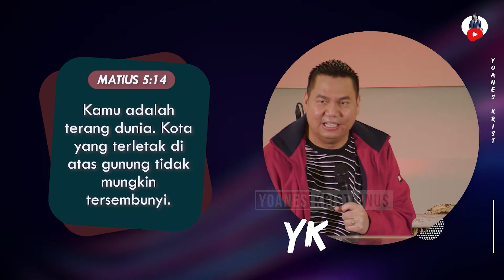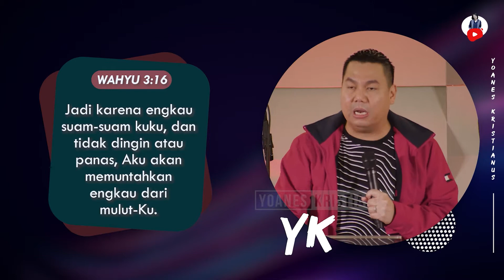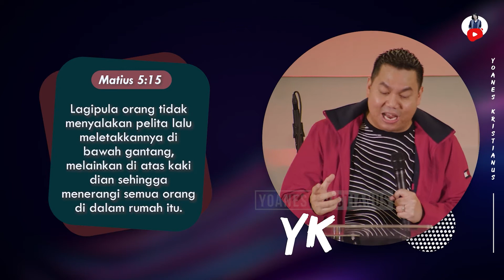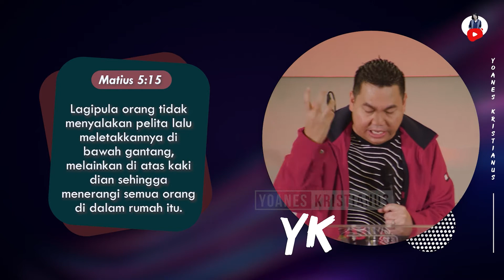Menjadi Terang Dunia - Yoanes Kristianus